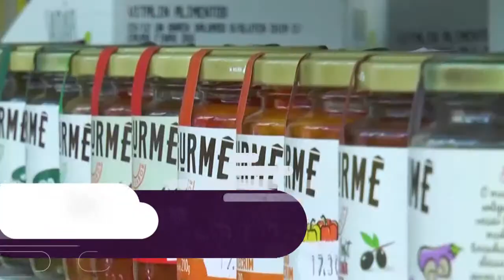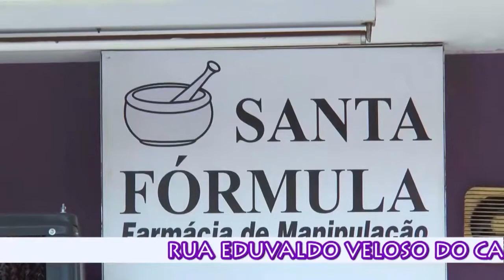SANTA FÓRMULA - FARMÁCIA DE MANIPULAÇÃO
Santa Fórmula - farmácia de manipulação em Santa Helena de Goiás.